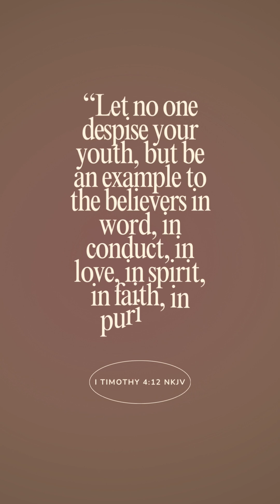Get Ready with Me | Inside the Car Edition lol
Hi! Watch me “struggle” to put on make-up while inside the car. LOL! I think nowadays, a lot of people does not have the time anymore to sit down and put on a full beat any more. And so only take advantage of the commute time to finish their face. While it’s not normal to poke your eye with a mascara like I did in this video, (disclaimer) please do not do this if you’re not used to doing your make-up inside a moving car. For myself, I’ve been doing this literally for years.

P.S. I should not have skipped the bronzer and gloss to make this look even more complete, it is what it is!

NatureRepublic Aloe Vera Soothing Mist

DAlba White Truffle First Spray Serum

Canmake Tokyo Mermaid Skin Gel UV Clear Type

Shiseido Eyebrow Pencil in Brown

Strokes Spot Veil Corrector in Medium

Sunnies Face Skin So Good The Powder in Cassava

Issy Creme Blush in Stunner

SunniesFace Eye Crayon in Camel

RareBeauty All of the Above Weightless Eyeshadow Stick in Contentment

Strokes Brow Fixer in Clear

Maybelline Superstay Matte Ink Liquid Lipstick in 255 Chai Genius

MakeupForEver Aqua Resist Color Pencil Eyeliner in 2 Ebony

KVDBeauty Tattoo Liquid Eyeliner in Mad Max Brown

Strokes Microblade Pen Perfector in Graphite

CharlotteTilbury Pillow Talk Mascara